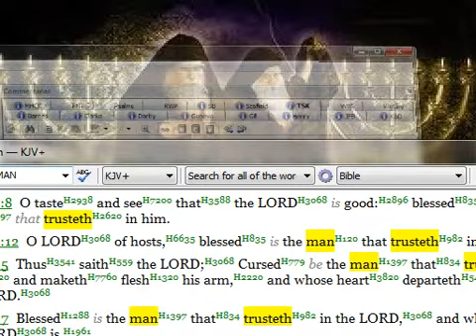BEREANS WAY: PRE TRIBULATION RAPTURE VS POST TRIBULATION RAPTURE PART 5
Pro 14:12  There is a way which seemeth right unto a man, but the end thereof are the ways of death.
Pro 17:16  Wherefore is there a price in the hand of a fool to get wisdom, seeing he hath no heart to it?
Pro 18:2  A fool hath no delight in understanding, but that his heart may discover itself.
Pro 28:26  He that trusteth in his own heart is a fool: but whoso walketh wisely, he shall be delivered.
Jer 17:5  Thus saith the LORD; Cursed be the man that trusteth in man, and maketh flesh his arm, and whose heart departeth from the LORD.
Jer 17:6  For he shall be like the heath in the desert, and shall not see when good cometh; but shall inhabit the parched places in the wilderness, in a salt land and not inhabited.
Jer 17:7  Blessed is the man that trusteth in the LORD, and whose hope the LORD is.
Eze 13:18  And say, Thus saith the Lord GOD; Woe to the women that sew pillows to all armholes, and make kerchiefs upon the head of every stature to hunt souls! Will ye hunt the souls of my people, and will ye save the souls alive that come unto you?
Eze 13:19  And will ye pollute me among my people for handfuls of barley and for pieces of bread, to slay the souls that should not die, and to save the souls alive that should not live, by your lying to my people that hear your lies?
Eze 13:20  Wherefore thus saith the Lord GOD; Behold, I am against your pillows, wherewith ye there hunt the souls to make them fly, and I will tear them from your arms, and will let the souls go, even the souls that ye hunt to make them fly.
Eze 13:21  Your kerchiefs also will I tear, and deliver my people out of your hand, and they shall be no more in your hand to be hunted; and ye shall know that I am the LORD.
Eze 13:22  Because with lies ye have made the heart of the righteous sad, whom I have not made sad; and strengthened the hands of the wicked, that he should not return from his wicked way, by promising him life:
Eze 13:23  Therefore ye shall see no more vanity, nor divine divinations: for I will deliver my people out of your hand: and ye shall know that I am the LORD.
2Ti 4:1  I charge thee therefore before God, and the Lord Jesus Christ, who shall judge the quick and the dead at his appearing and his kingdom;
2Ti 4:2  Preach the word; be instant in season, out of season; reprove, rebuke, exhort with all longsuffering and doctrine.
2Ti 4:3  For the time will come when they will not endure sound doctrine; but after their own lusts shall they heap to themselves teachers, having itching ears;
2Ti 4:4  And they shall turn away their ears from the truth, and shall be turned unto fables.
2Ti 4:5  But watch thou in all things, endure afflictions, do the work of an evangelist, make full proof of thy ministry.
2Ti 4:6  For I am now ready to be offered, and the time of my departure is at hand.
2Ti 4:7  I have fought a good fight, I have finished my course, I have kept the faith:
Mat 3:10  And now also the axe is laid unto the root of the trees: therefore every tree which bringeth not forth good fruit is hewn down, and cast into the fire.
Mat 3:11  I indeed baptize you with water unto repentance: but he that cometh after me is mightier than I, whose shoes I am not worthy to bear: he shall baptize you with the Holy Ghost, and with fire:
Mat 3:12  Whose fan is in his hand, and he will throughly purge his floor, and gather his wheat into the garner; but he will burn up the chaff with unquenchable fire.
Joh 11:23  Jesus saith unto her, Thy brother shall rise again.
Joh 11:24  Martha saith unto him, I know that he shall rise again in the resurrection at the last day.
2Th 2:5  Remember ye not, that, when I was yet with you, I told you these things?
2Th 2:6  And now ye know what withholdeth that he might be revealed in his time.
2Th 2:7  For the mystery of iniquity doth already work: only he who now letteth will let, until he be taken out of the way.
2Th 2:8  And then shall that Wicked be revealed, whom the Lord shall consume with the spirit of his mouth, and shall destroy with the brightness of his coming:
2Th 2:9  Even him, whose coming is after the working of Satan with all power and signs and lying wonders,
Rev 7:1  And after these things I saw four angels standing on the four corners of the earth, holding the four winds of the earth, that the wind should not blow on the earth, nor on the sea, nor on any tree.
Rev 7:2  And I saw another angel ascending from the east, having the seal of the living God: and he cried with a loud voice to the four angels, to whom it was given to hurt the earth and the sea,
Rev 7:3  Saying, Hurt not the earth, neither the sea, nor the trees, till we have sealed the servants of our God in their foreheads.
Dan 12:1
MATTHIEW 24:31
MARK 13:24-27
1TH 4:16-17
DAN 7:13-14
REV 11:15
1CR 15:52
2THESS 1: 7-10
2TH 2:1-3
1 TI 4:1-2
MAT 24:10-12